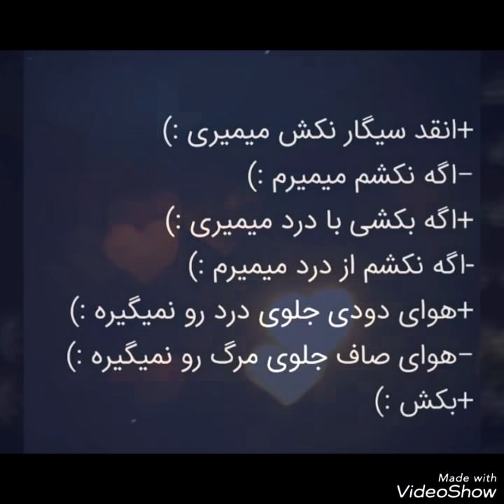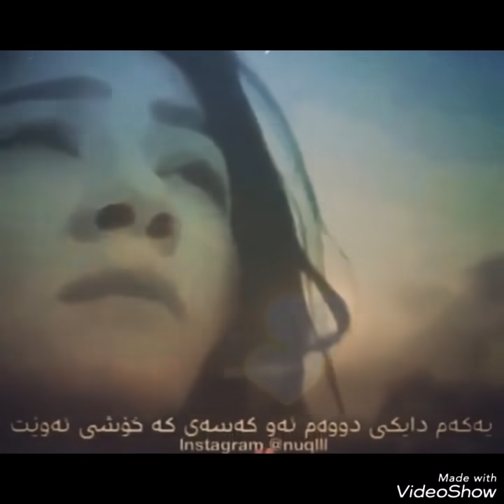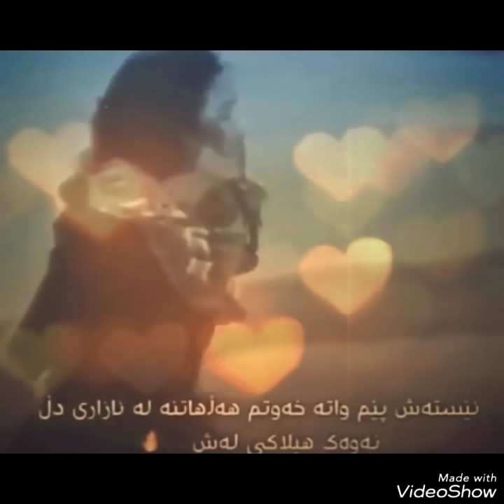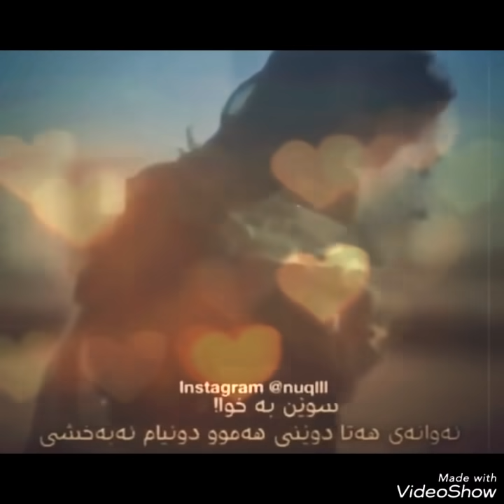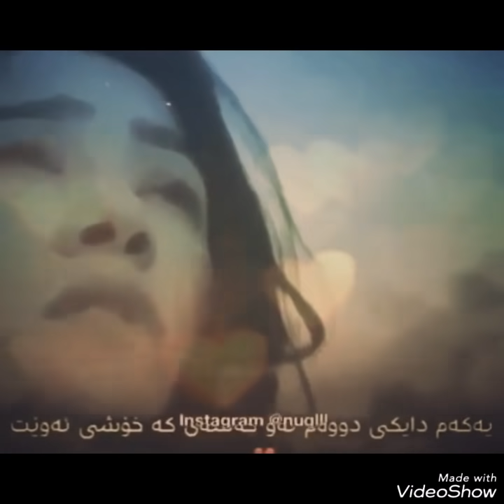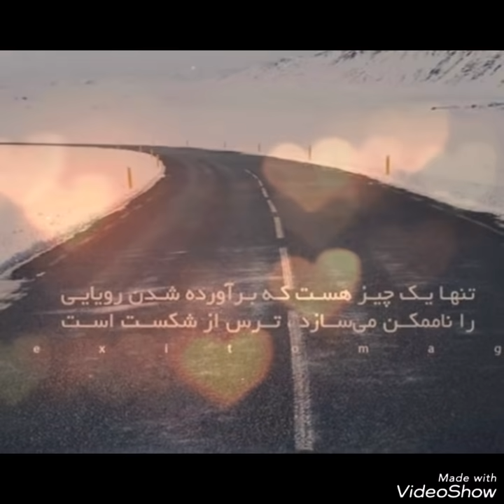آهنگ جدید علیرضا فرهادی تنهایی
آهنگ زیبای تنهایی از علیرضا فرهادی